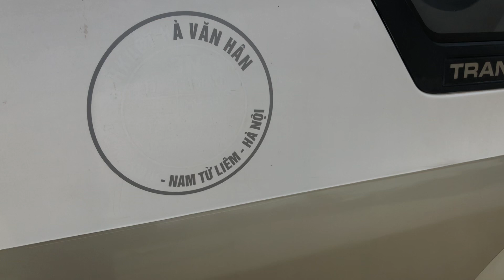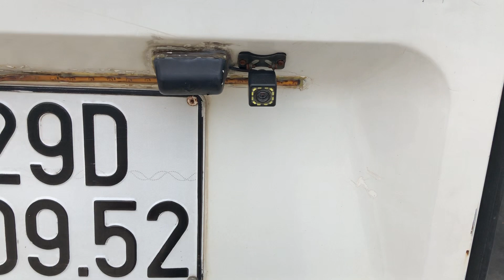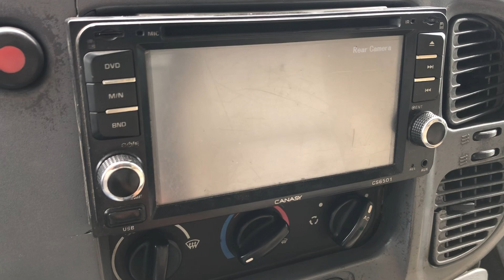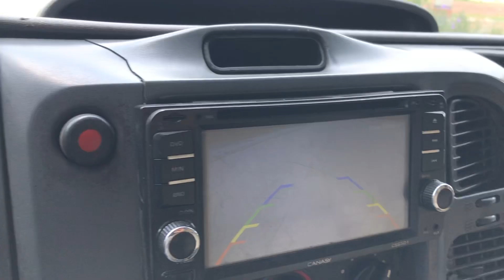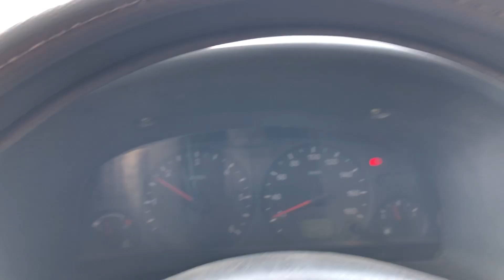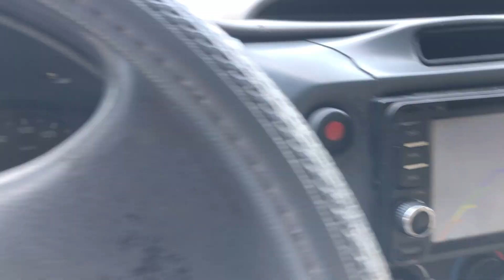Ford transit sx2005 máy dầu.tải 1.100kg hạn sử dụng 10 năm.giá 95tr lh0975567089 Đức (xe đã bán)